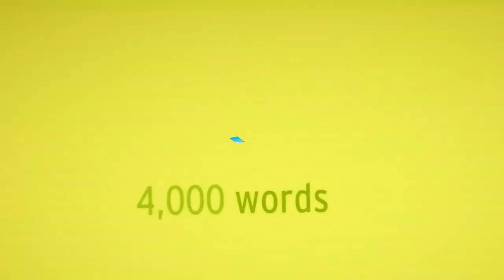VideoPad Multi Rendering PT 2